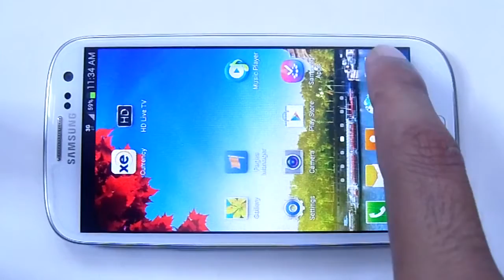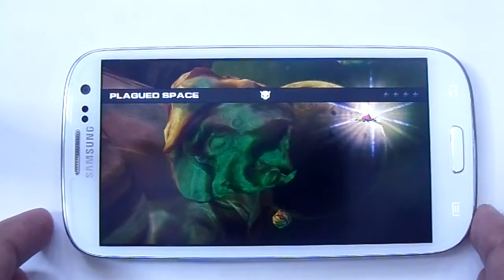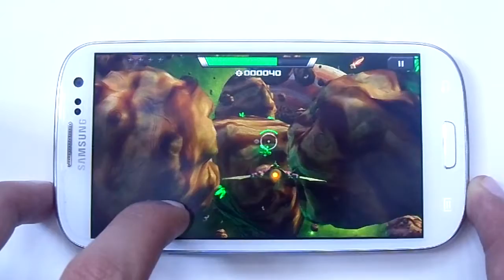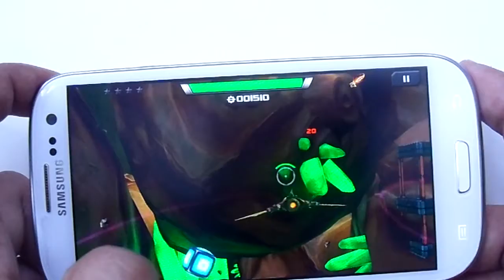ARC Squadron: Redux Gameplay Android & iOS Mod HD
ARC Squadron Redux Gameplay Android & iOS Unlimited and Unlocked Everything Mod HD ARC Squadron: Redux Gameplay Android & iOS Mod HD

An evil race known as the Guardians is taking over the universe, ravaging planets, and killing all peaceful life forms. You are the galaxy's only hope for salvation. As an elite pilot serving in the ARC Squadron, you are tasked to take on the Guardians in head-to-head combat and bring down their empire.

With simple one-touch controls, you can shoot, blast, and annihilate enemy forces to hunt down each of the nine Guardian lords and destroy them once and for all. The ultimate battle for the galaxy is nigh. Are you on board?
 •Stunning graphics, optimized for high resolution displays
 •Massive sixty level campaign
 •More than twenty unique environments
 •Fifteen challenge levels
 •Nine boss battles
 •Six upgradeable ships, with unlockable ship skins
 •Eight upgradeable weapons
 •Game Services leaderboards and achievements